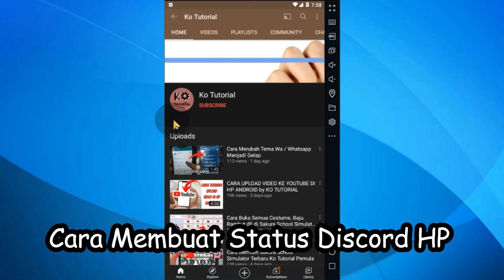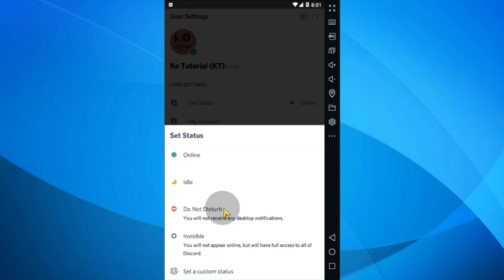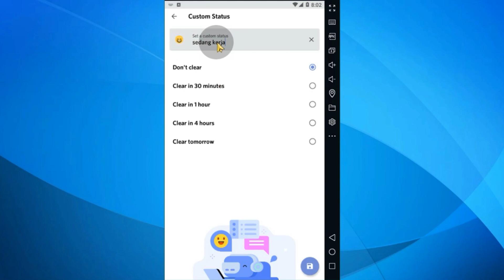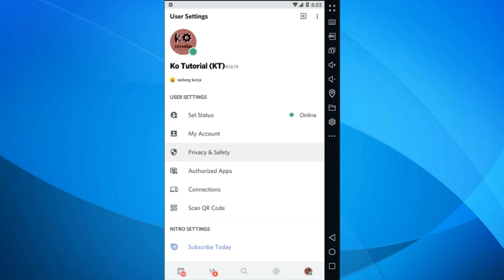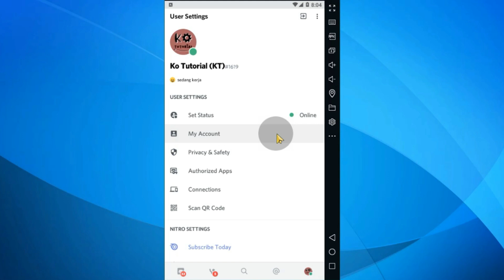Tutorial Cara Membuat Status Discord Di Hp by Ko Tutorial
Kali Ini Ko Tutorial akan memberitahu kalian bagaimana cara agar kita bisa membuat status di discord di hp kita guys, jika kalian ada kendala atau masalah yang ingin di tanyakan kalian bisa komentar di bawah guys..

Tag: .